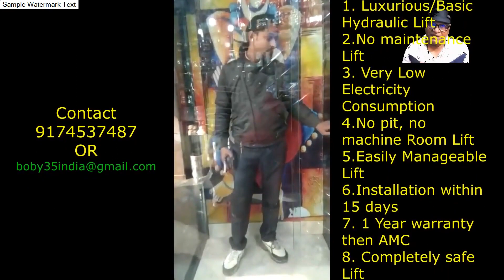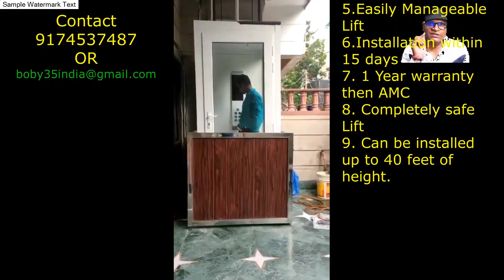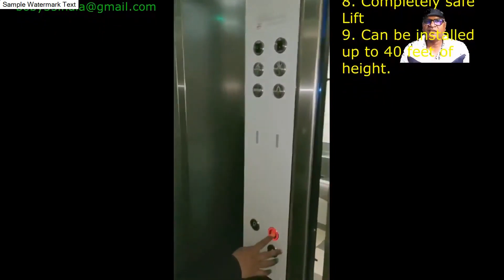The Best Hydraulic Lifts Without Any Pit In India!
The Best Hydraulic Lifts  Without Any Pit In India  Without Any Pit For A Residential house with Best Price In India!
A New Luxurious Hydraulic Lift For Your Domestic House!, Safest and In Budget! New Luxurious Hydraulic Lift For A Small House In India With Blain Valve And System! (हिंदी में जानकारी) Contact- Or It is very easy to be installed in houses. It's quite safe and not much expensive in comparison to the commercial lifts. It can be installed in 4 by 4 feet space, and no ground is to be dug. If anybody who is interested in this provision may leave a message for me. This type of provision can be done for G+3 Maximum. घरों में ऐसी लिफ्ट लगवाना बहुत ही आसान है और सुरक्षित है,केवल 4 by 4 की जगह में लिफ्ट लगाई जा सकती है और मैंने लगवाई है नीचे भी कोई गड्ढा नहीं खोदना पड़ता है।